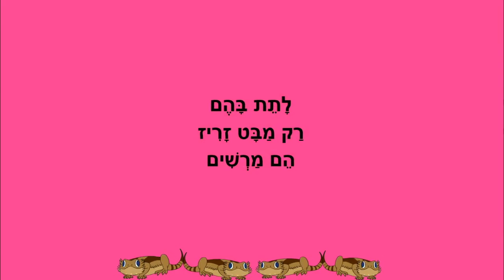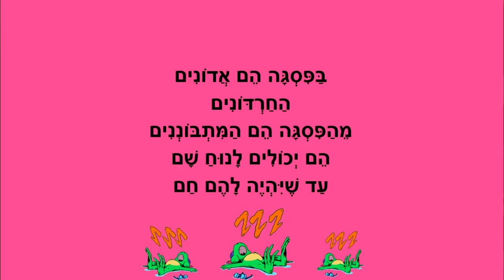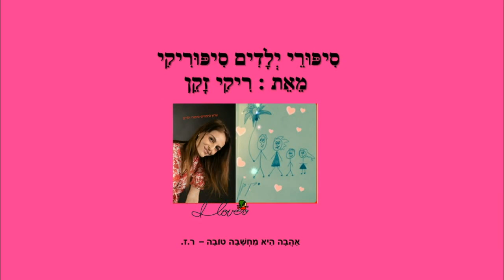חרדונים בפסגה - סיפור קצר לילדים - מאת: ריקי זקן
חרדונים בפסגה
סיפור ילדים